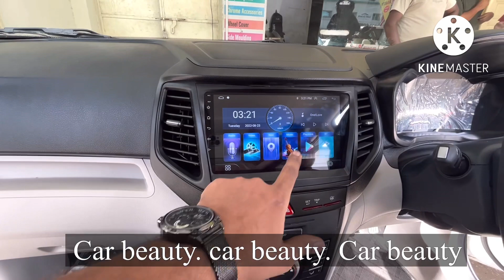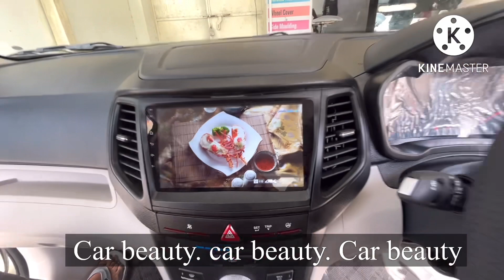Xuv300 w6 modification in Car Beauty Nagpur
Full modification Seatcover ,fog lamp , roof rail , roof light , ultacoating  , starring cover ,
Pls Whatsup 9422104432 for any inquiry also visit czar beauty nagpur